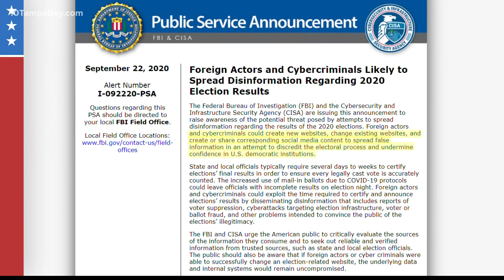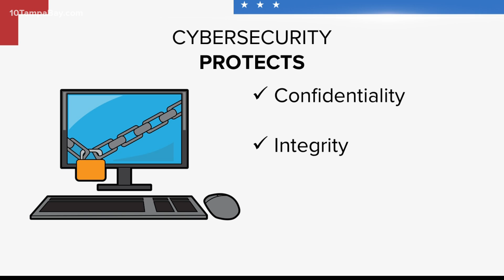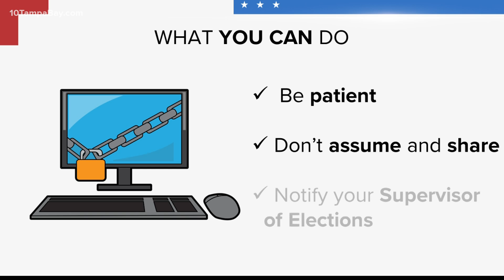How election officials protect results data from cyberattacks, disinformation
Where will you get your information on Election night?

How safe is it from cybercriminals trying to discredit or undermine our election results and the democratic process?

Cybersecurity is a huge focus for election officials. They run training exercises and work before, during and after elections to make sure your vote is protected.

“Some sort of attack on the fundamental concept of our representative democracy, which is providing election results, is at the forefront of our mind, which is why you never have a single point of failure,” said Julie Marcus, Supervisor of Elections for Pinellas County.

Before the 2018 election, we went into the Pinellas County Supervisor of Elections office and brought professional hackers with us to check out their voting systems.

“Everyone in this building is always on guard for potential threats. Whether it’s picking up a USB in the parking lot or potentially clicking on an email upstairs. We have spent a considerable amount of time making sure these systems are all accurate and secure,” Deputy Supervisor Dustin Chase said.

The 2020 General Election presents a new threat: disinformation.